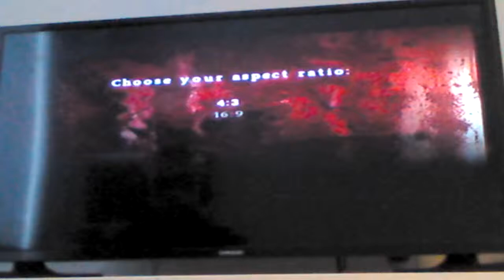ENSIMMÄINEN BOSS FIGHT!!!! | Pelataan Silent Hill: Origins #4 (Ja Ohjain, Joka Ei Toimi)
Terve!!
Tällä kertaa Silent Hillissä, pääsemme ensimmäiseen Boss Fightiin!!!
Olen pahoillani, jos pelin aloittamiseen menee aikaa!! (Ohjain ei toiminut kunnolla... Laita kommentteihin jos tiedät miten sen saisi korjattua)

Adiós